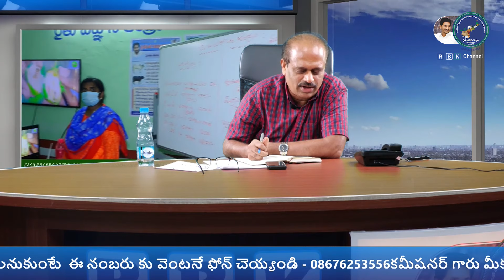Rythu Bharosa Kendralu - Nirvahana